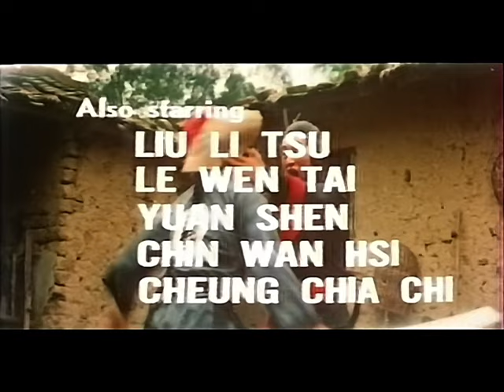Wu Tang Collection - L' Invincible Trio Kung Fu French Version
Director: Joe Law
Cast: John Liu, Meng Fei, Angela Mao

Shaolin Heroes Fong Sai Yuk , Hung Shi Kwan and Hu Ah Piao face their ultimate challenge in the face of the white haired Manchu Iron Armour fighter and master of the Bull style Kam Kong
who has teamed up with the Wu Tang sect to rid China of all the Shaolin fighters.